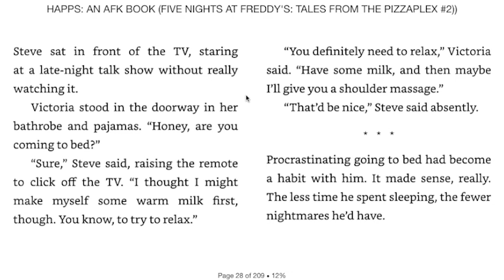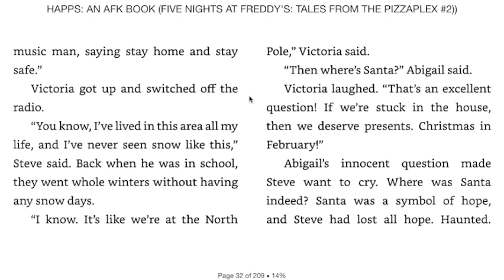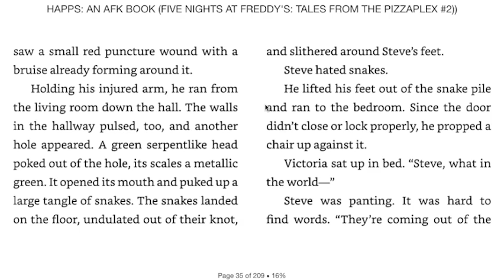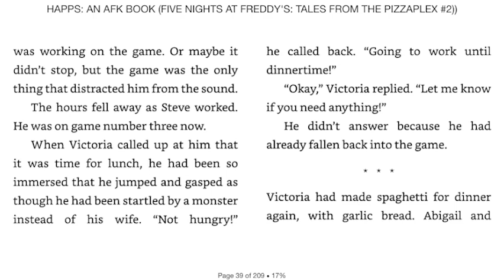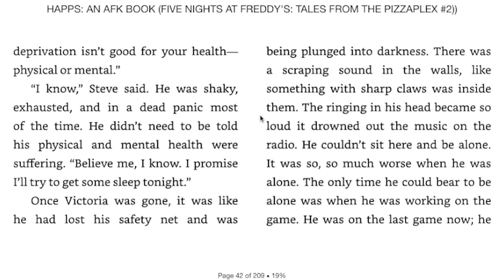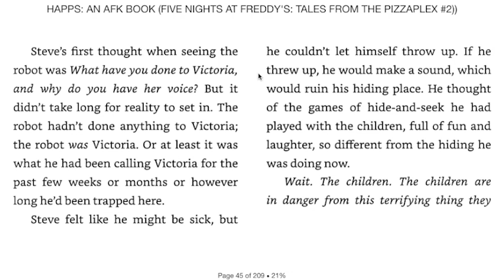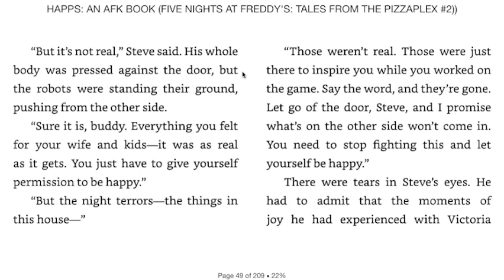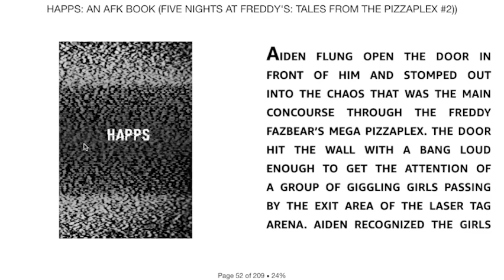[Audiobook] Help Wanted - Part 2 (Happs Story One Read-through)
Here is the audiobook read-through for the first story in Happs, which is called Help Wanted!

(っ◔◡◔)っ ♥ DJ Dan! ♥